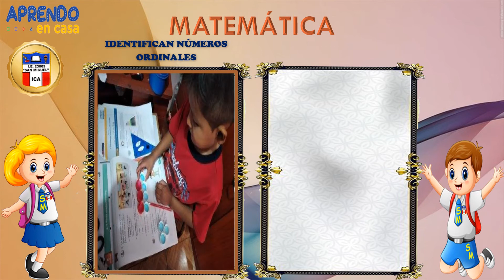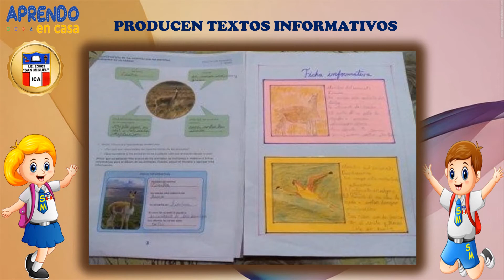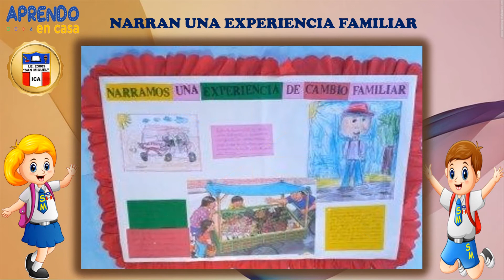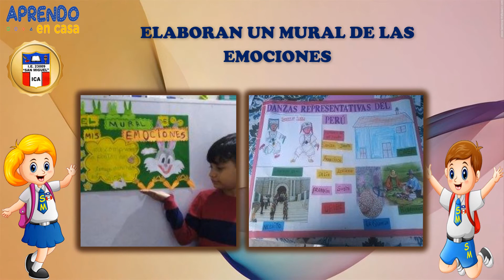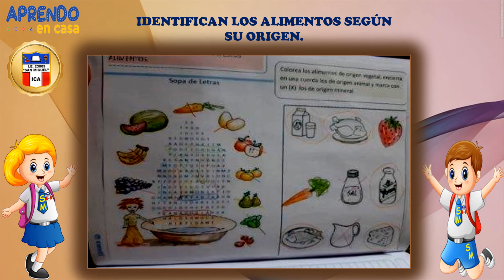SAN MIGUEL 1G ILEANA